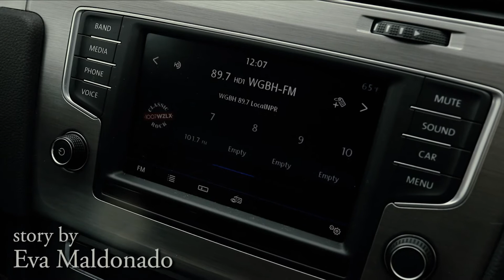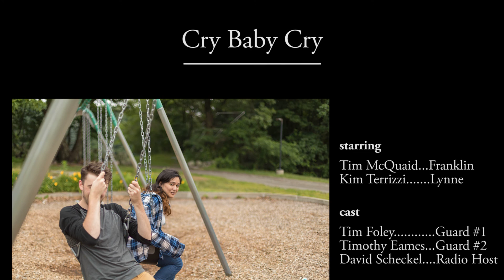Cry Baby Cry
Frank and Lynne fall in love, have a child, and experience all that comes with it.

starring
Tim McQuaid as Franklin
Kim Terrizzi as Lynne

cast
Tim Foley as Guard #1
Timothy Eames as Guard #2
David Scheckel as Radio Host

director
Matthew Singer

cinematographer
Connor Lewis

writer
Matthew Singer

story by
Eva Maldonado
Matthew Singer

Brigitte Gong
Hila Chase

editors
Matthew Singer
Connor Lewis

mixed and composed by
Connor Lewis

sound captured by
Chelsey Meyer
Eva Maldonado
Matthew Singer

colorist
Connor Lewis
Matthew Singer

gaffer
Connor Lewis

production assistants
Eva Maldonado
Chelsey Meyer
Timothy Eames
Tim Foley

"Cry Baby Cry" performed by
Kim Terrizzi
Tim McQuaid

"Cry Baby Cry" song & lyrics by
Lennon-McCartney

an NUTV production